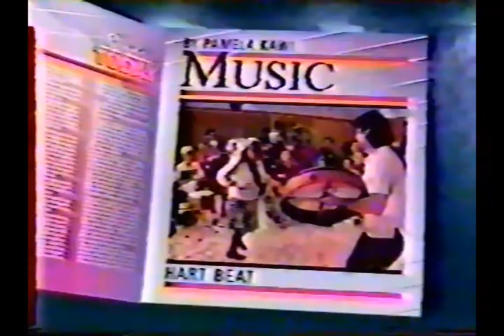Mickey Hart - The Drum Beat Of The World With Al Roker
Interview with Mickey and music therapist Barbara Crow about the healing value of rhythm